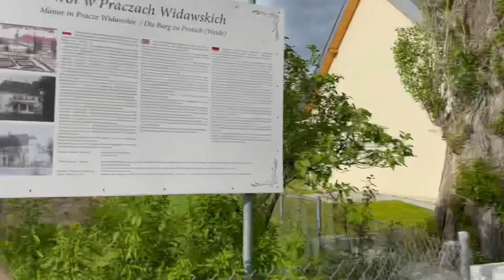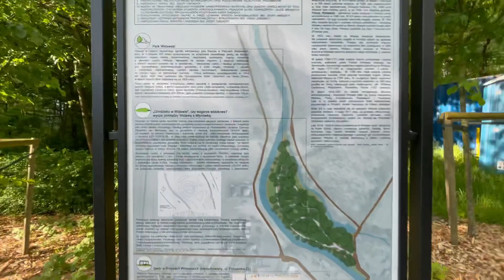Замки и недвижимость в Польше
Вот ссылка на тот самый замок /усадьбу возле Вроцлава где можно  чудесно провести время

Wisznia Mała, Польша

Поездка была 23 мая 2021 года